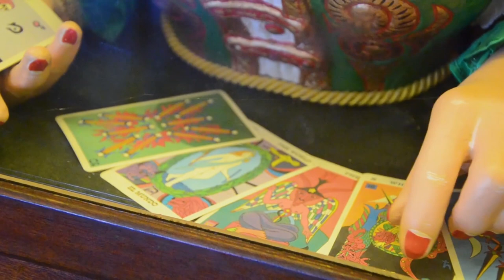Reportaje Museu Autòmats Tibidabo Kim Gázquez - La Família Barris Ep. 58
Reportaje sobre el Museu d'Autòmats del Tibidabo que realicé para el programa de televisión La Famíla Barris Ep. 58 en 2020.